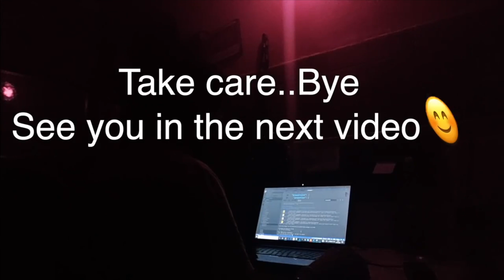CTC v/s IN HAND SALARY | Huge Packages Explained🤔 GOOGLE, MICROSOFT, Facebook!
How much really software engineers earn in big tech companies ?
What's CTC and Base salary , In-hand salary ? Logic behind huge packages??

🧠 Topics Covered:

1.  What is CTC?
2. Logic behind huge packages??
3.  Salary components?
4.  Big tech companies?
5. WHY IN HAND SALARY IS LOW?
 6. Product Based and Service Company?
7. Conclusion By Technical Suneja